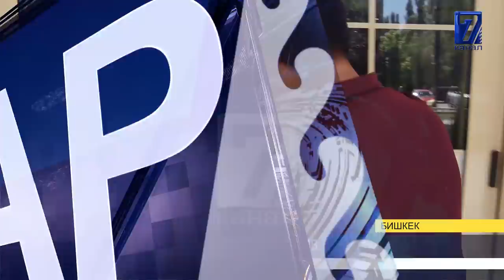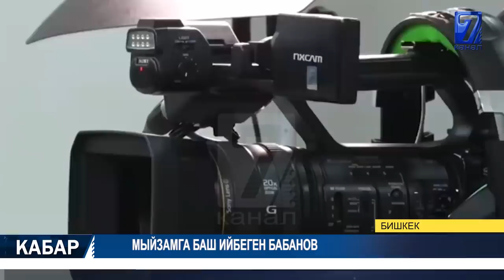КӨЛБАЕВДИН КЫЛМЫШТУУ ТОБУНАН ҮЧ КИШИ КАРМАЛДЫ...МЕЧИТТЕ ЖАРДЫРУУ БОЛДУ